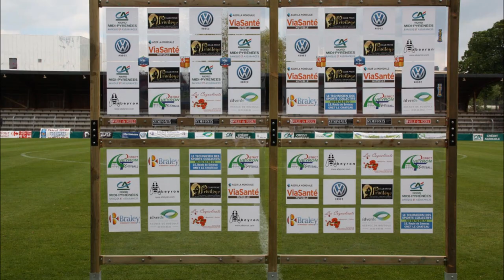Fête du Football Aveyronnais